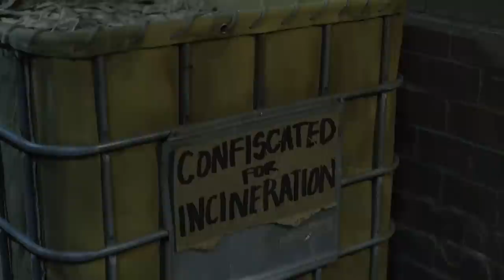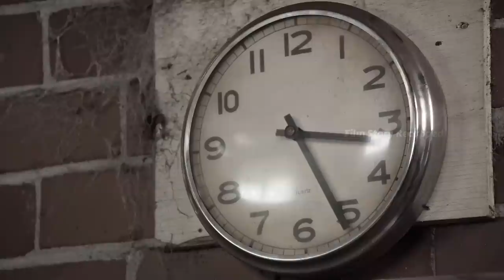Eugene's romance, group's mystery, and entry into The Commonwealth bring unexpected twists.